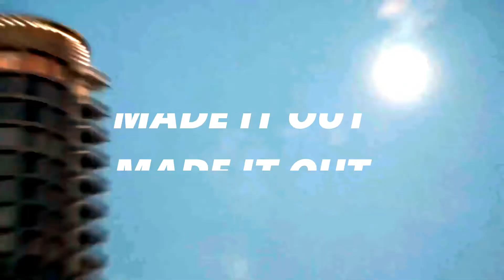[FREE] Lil Baby X Polo G Type Beat - "Made it out" (Prod. By StainProduction)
🚀Premium Lease (Mp3 & WAV Tagged): Price $30
🚀Unlimited Lease (MP3 & WAV Tagged, and TRACK STEMS): Price $60
🚀Must Purchase Unlimited Lease in order to remove tag manually (mp3 & wav lease comes tagged)

Prod By: StainProduction